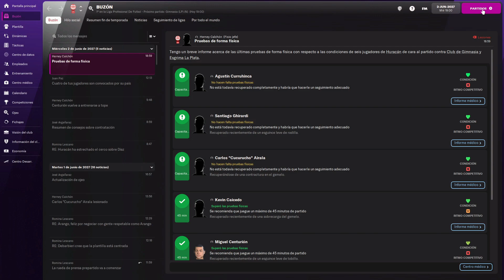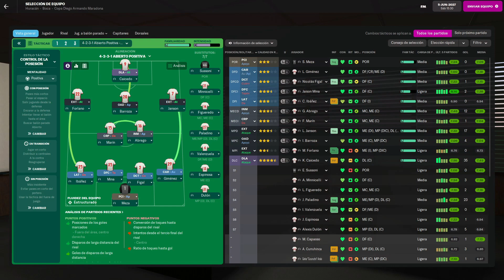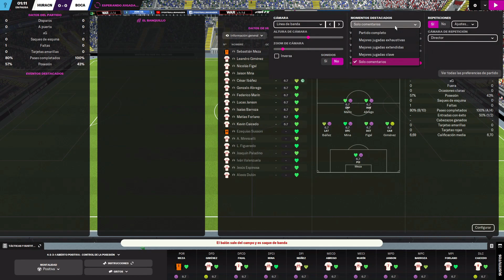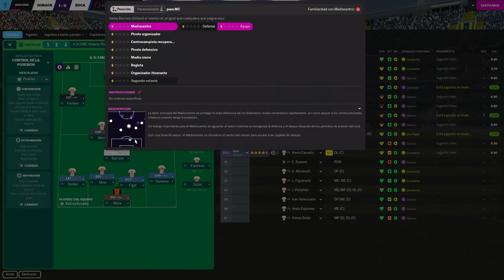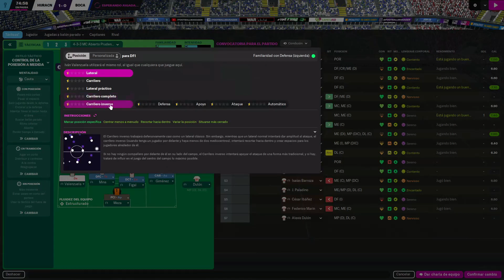FINAL DE COPA DE LA LIGA!! | FM22